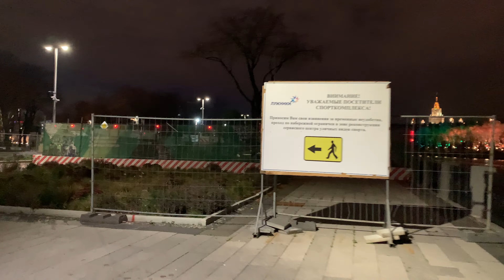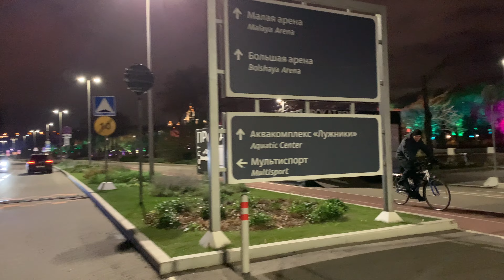Велопрогулка по вечерним Лужникам. Поездка по набережной в 4K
Октябрь 2019 || October 2019

0:00 Лужнецкая набережная || Luzhnetskaya Embankment
13:45 Фрунзенская набережная || Frunzenskaya Embankment